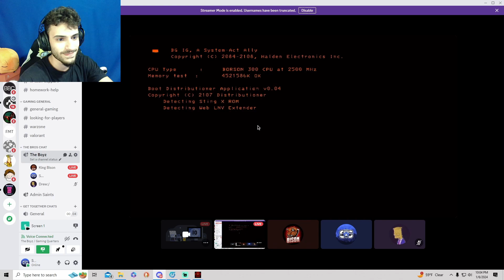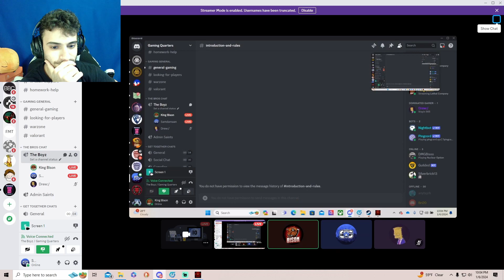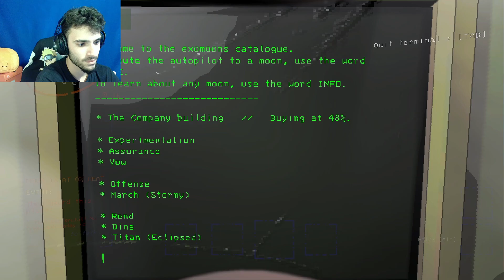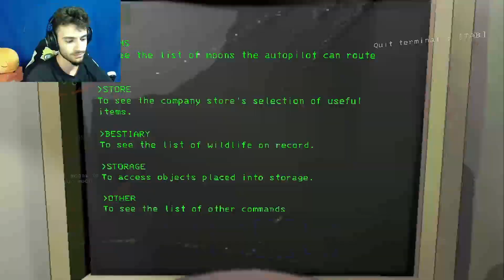Lethal Company | MODS GO CRAZY!!!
Hello Everybody. Welcome to Lethal Company where MODS GO CRAZY!!! Hope you all enjoy!

Follow to be informed of my posts and live streams! :D